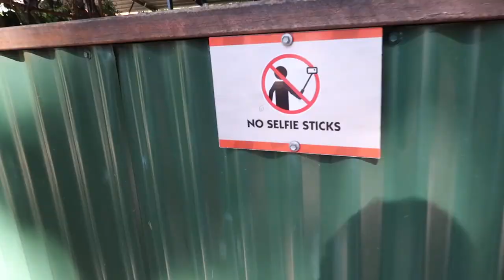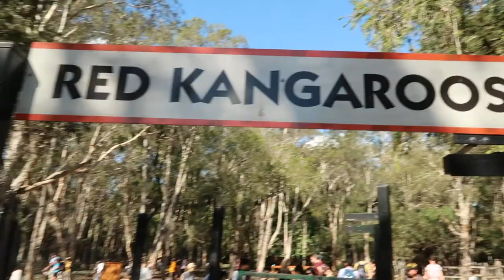Currumbin Wildlife Sanctuary | VLOG 44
Today's video is a trip to the kangaroo & koala sanctuary!!

Equipment:
Joby Gorillapod Hybrid

Canon Powershot G7 X Mark ii

Nikon D5100 DSLR

GoPro Hero 4 Session

GoPro 3 in 1 Tripod